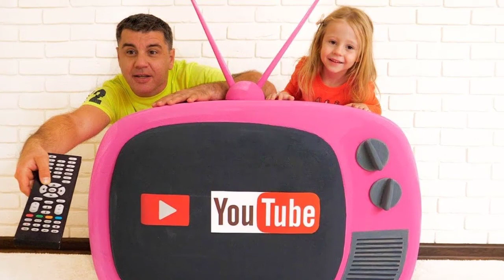TOP 10: Ovoliko Zaradjuju Najbogatiji Youtuberi u 2020 godini!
Ukoliko vam se dopada sadrzaj kanala kliknite na LIKE dugme i isto tako slobodno se prijavite na kanal. Hvala